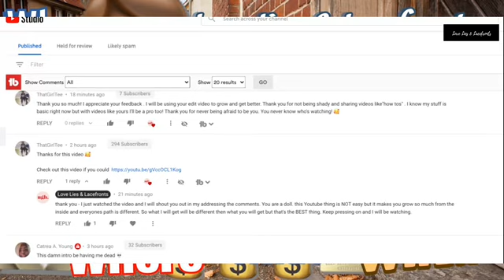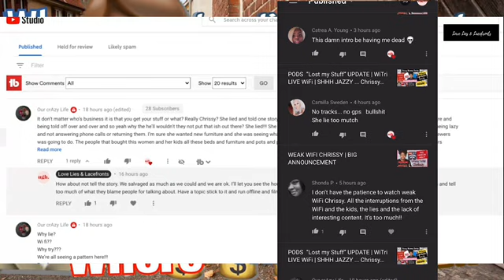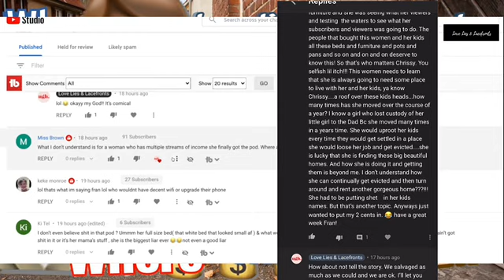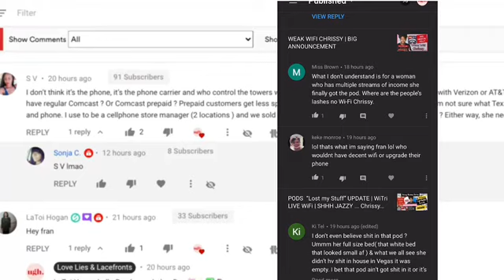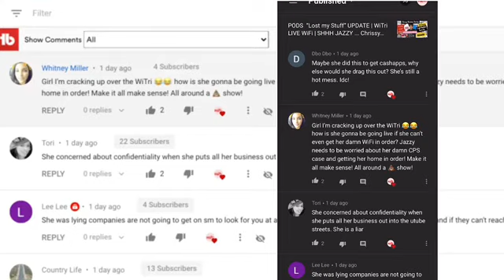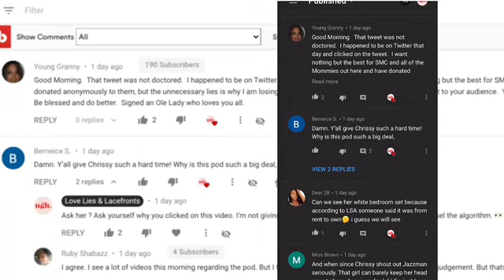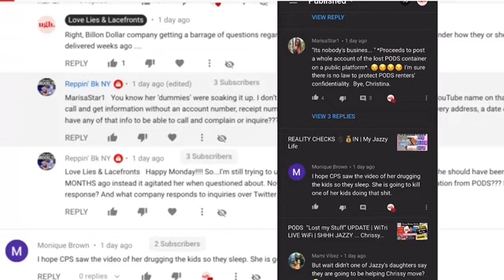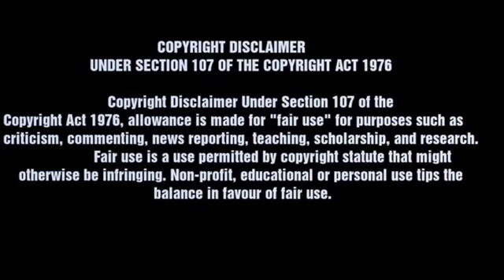My Wacky Jazzy 😜 Life & WEAK WiFi Chrissy | The Streets are Talking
ADDRESSING COMMENTS | My Wacky 😜 Life & WEAK WiFi Chrissy | The Streets are Talking

Love Lies Lacefronts features Reactions by Francoise

Relationship | Financial | Social Media |Career

Youtuber GIRLTALK REACTION commentary Updates Youtuber & Celebrity

Happy Mail | Public Relations | Collaborations
Francoise Vlogs 💋